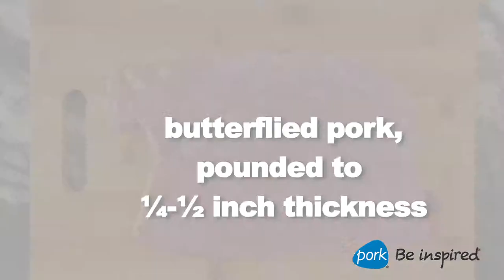Rolled Maple Pork Tenderloin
Easy preparation and few ingredients make this pork dish the star for easy weeknight meals or special occasions!

Pro-Tips:

1.  Ask the butcher to butterfly the pork and pound it into 1/4" thickness for easy prep.
2.  Any dried fruit can easily be substituted for the apricots or cranberries--think apples, currants or golden raisins.